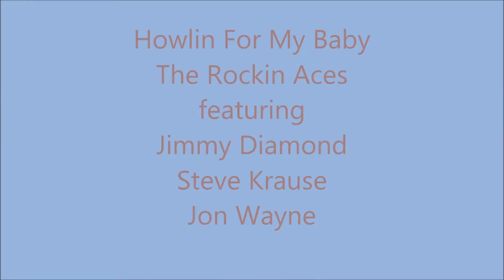Howlin for my Darling by the Rockin Aces